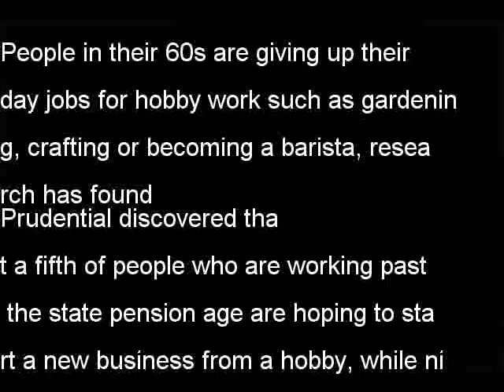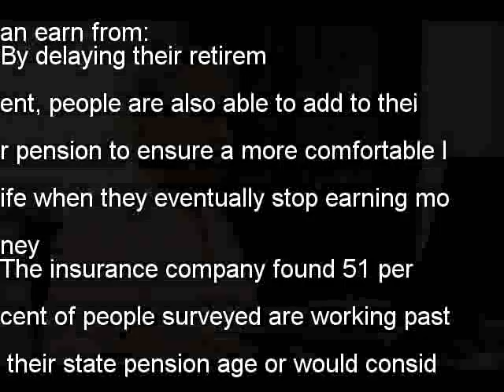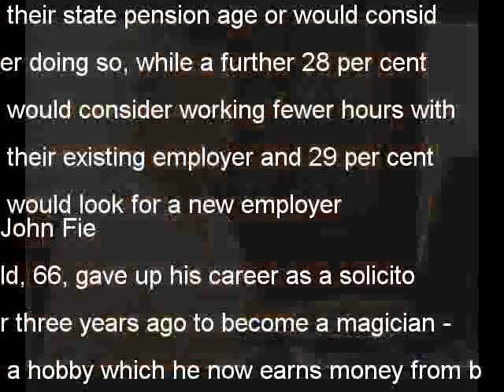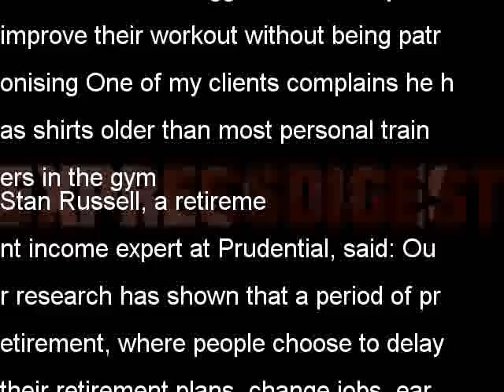People in their 60s giving up day jobs for hobby work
People in their 60s are giving up their day jobs for hobby work such as gardening, crafting or becoming a barista, research has found
Prudential discovered that a fifth of people who are working past the state pension age are hoping to start a new business from a hobby, while nine per cent would think about continuing full-time in their existing job
Some said their reason for retiring later was because they couldnt afford to retire at 65, while others said they didnt want to as they enjoy the challenges that come with their careers
Prudential has found some people are delaying their retirement because they either dont want to retire early or cant afford it
The insurance company found people are now enjoying a phase of pretirement - ie earning money from their hobbies before retiring officially
While earning money later on in life may seem like a daunting prospect, but due to the variety of careers that are available nowadays, older people are finding it easier to get work
Here are some examples of hobby work that you can earn from:
By delaying their retirement, people are also able to add to their pension to ensure a more comfortable life when they eventually stop earning money
The insurance company found 51 per cent of people surveyed are working past their state pension age or would consider doing so, while a further 28 per cent would consider working fewer hours with their existing employer and 29 per cent would look for a new employer
John Field, 66, gave up his career as a solicitor three years ago to become a magician - a hobby which he now earns money from by entertaining people on cruises or teaching classes
Mr Field, from Ashtead, Surrey, told the Times: I have travelled all over the world on cruise ships, having been booked to do magic shows for passengers I have also set up close-up magic for grandparents classes through U3A, and tour the south of the UK giving talks on Houdini and demonstrating tricks
Eddy Diget, 73, from Oxford, has been a personal trainer for eight years – and is still teaching for 51 hours a week at DW Fitness in Milton Keynes
His wife, Jill, 72, is an opera singer
Some people take part time jobs in cafes, while others become personal trainers or exercise instructors
He previously told the Mail on Sunday: Will I ever retire? Only when I need a guide dog, a white stick and a Zimmer frame to get into the gym
‘I’d say 70 per cent of my clients are over 60, which is proof it’s the new middle age
‘I do think being an older personal trainer makes me more approachable I go up and talk to people, try and make them feel at ease and suggest where they can improve their workout without being patronising One of my clients complains he has shirts older than most personal trainers in the gym
Stan Russell, a retirement income expert at Prudential, said: Our research has shown that a period of pretirement, where people choose to delay their retirement plans, change jobs, earn a living from a hobby, or go part-time, instead of giving up work altogether, has become the new norm for retirees in recent times
Some 1,000 people planning to retire in 2017 took part in the survey